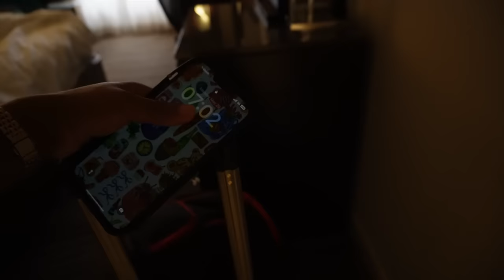Epic Flight Attendant Vlog | Austin & Washington DC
♡ CHAPTERS
0:00 Intro

♡ AMAZON STOREFRONT

♡ ABOUT ME
⊹ Bicana Brown
⊹ 27
⊹ Jamaican